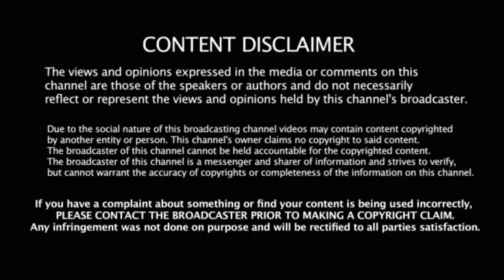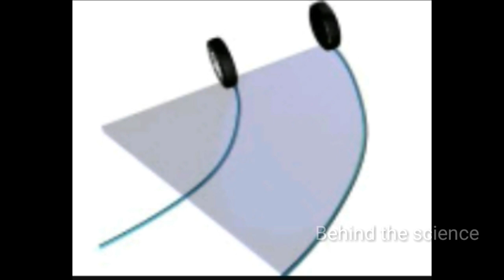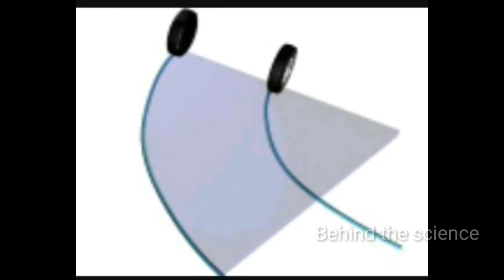how differential work in tamil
Different types
An open differential (OD) is the most common type. ...
A limited slip differential (LSD) overcomes this problem. ...
A locking differential (locker) is able to lock the two drive wheels on an axle together. ...
A spool is an open differential in which the axles have been mechanically fastened together.

Car wheels spin at different speeds, especially when turning. ... But the driven wheels are linked together so that a single engine and transmission can turn both wheels. If your car did not have a differential, the wheels would have to be locked together, forced to spin at the same speed.
Wheels receive power from the engine via a drive shaft. The wheels that receive power and make the vehicle move forward are called the drive wheels. The main function of the differential gear is to allow the drive wheels to turn at different rpms while both receiving power from the engine.

Torque is supplied from the engine, via the transmission, to a drive shaft (British term: 'propeller shaft', commonly and informally abbreviated to 'prop-shaft'), which runs to the final drive unit that contains the differential. A spiral bevel pinion gear takes its drive from the end of the propeller shaft, and is encased within the housing of the final drive unit. This meshes with the large spiral bevel ring gear, known as the crown wheel. The crown wheel and pinion may mesh in hypoid orientation, not shown. The crown wheel gear is attached to the differential carrier or cage, which contains the 'sun' and 'planet' wheels or gears, which are a cluster of four opposed bevel gears in perpendicular plane, so each bevel gear meshes with two neighbours, and rotates counter to the third, that it faces and does not mesh with. The two sun wheel gears are aligned on the same axis as the crown wheel gear, and drive the axle half shafts connected to the vehicle's driven wheels. The other two planet gears are aligned on a perpendicular axis which changes orientation with the ring gear's rotation.
The differential is a component in all cars and is designed to compensate for the difference in distance the inner wheels and outer wheels trave
l as the car goes around a corner. In a rear-wheel-drive car, the differential has its own housing and lubrication, a thick, dark oil usually heavier than 80 weight.